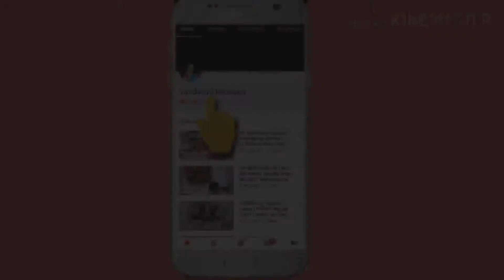हे साहित्य वापरून फक्त 2 चमचे तेलात बनवा हॉटेल सारखी दाल खिचडी | Restaurant style dal khichdi recipe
Hello All,
Today I have uploaded the aunthentic recipe of dal khichdi which you get in restaurants. Enjoy!

Love,
Vandana Pawar